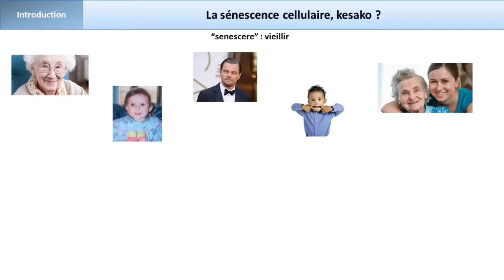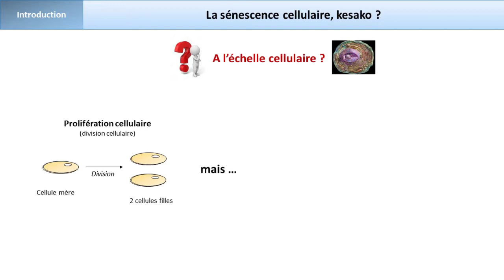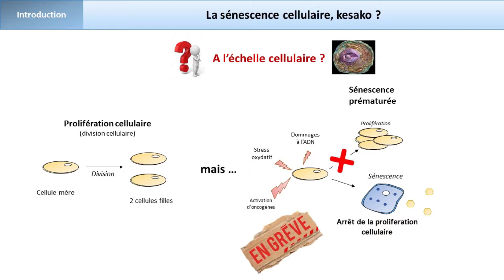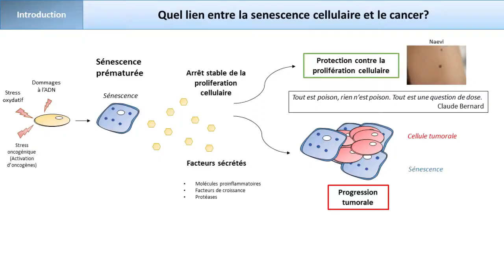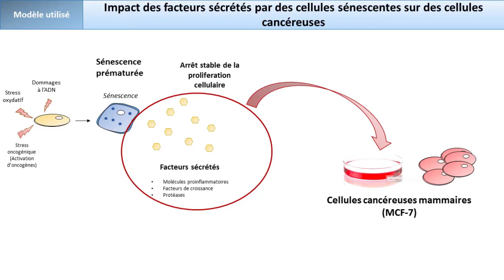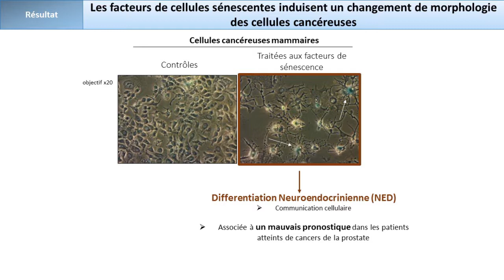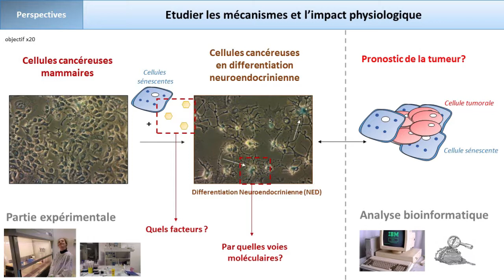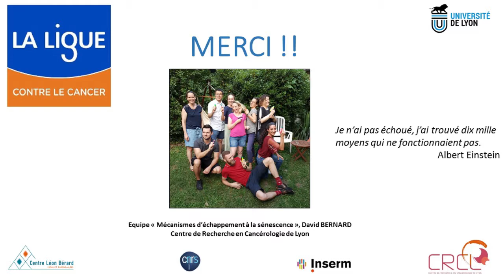Barcamp : Clothilde Raynard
Le rôle de la sénescence cellulaire sur des cellules cancéreuses et leur différenciation neuroendocrinienne.